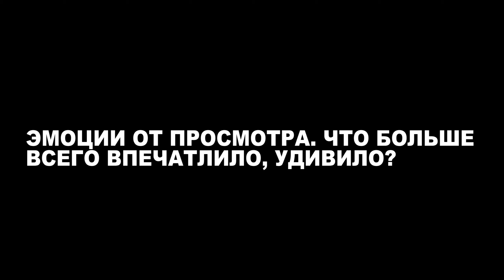Оппенгеймер. ШЕДЕВР или грандиозный ПРОВАЛ? ОБЗОР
Подготовьтесь к эмоциональному взрыву! Я сходил на фильм Кристофера Нолана "Оппенгеймер". В этом видео я расскажу вам о своих эмоциях, впечатлениях, бюджете, кассовых сборах, интересных фактах о фильме.